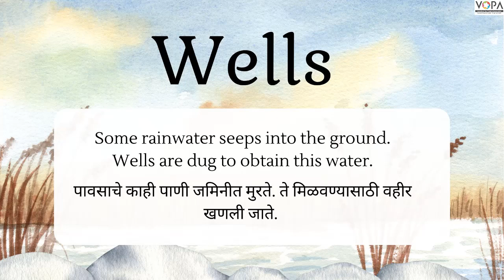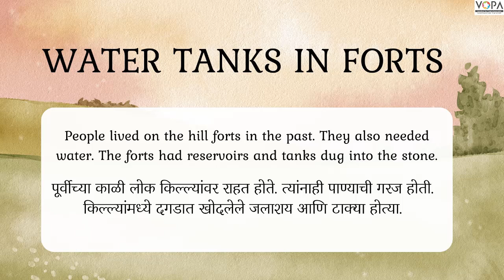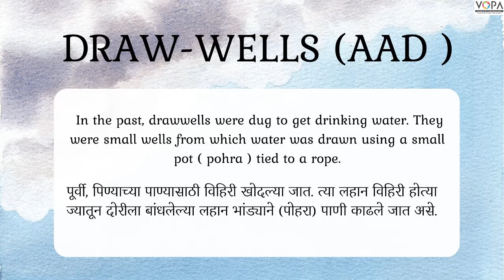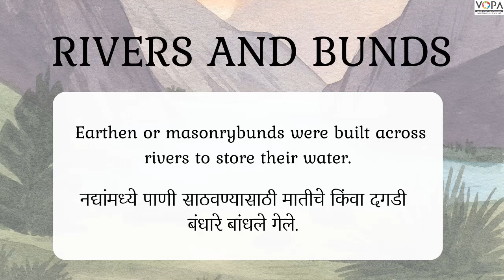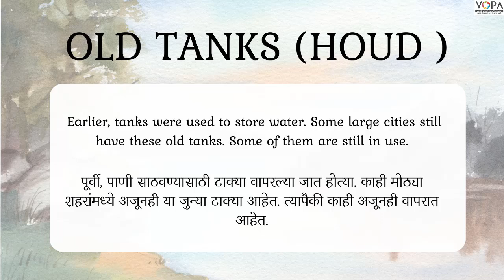4th | Old water stores |Storage of water | EVS | Semi - English Medium | V3 | V-School